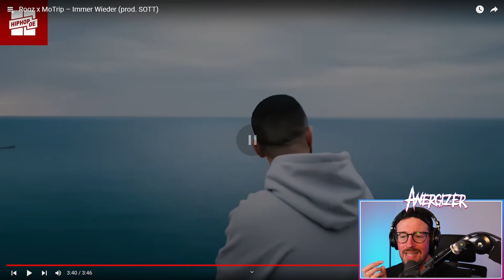METALHEAD hört zum ERSTEN MAL Rooz x MoTrip "Immer Wieder" Reaction | Anergizer Reacts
Ich checke von  @hiphopde

 Rooz x MoTrip – Immer Wieder

Posteule:
Auf Anfrage